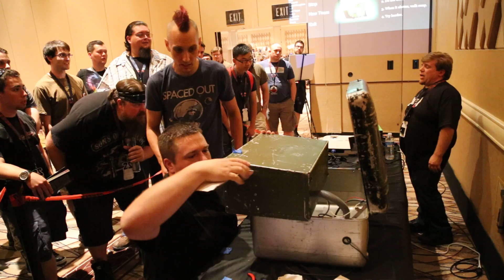Defcon 22 2014 The Box Bomb challenge attempt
This is an attempt at disarming the bomb challenge that was in the hardware hacking / tamper evident village at Defcon 22. The guys got through multiple traps all the way to a dip switch at the end, but couldn't sort out the dip switch before the timer ran out.